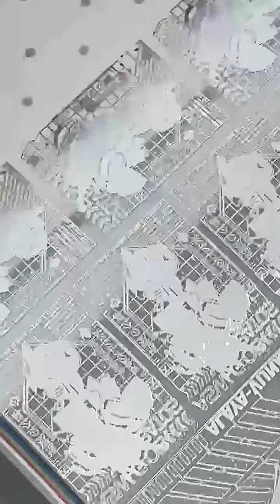30cm dtf printer for t-shirt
dtf printing with shaker dryer@Ripstek